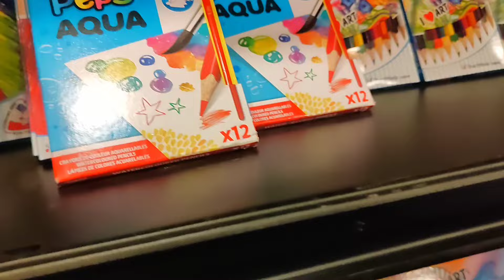stationary shopping ആയാലോ 🍧cute stationary 🐻l shopping with me ✨